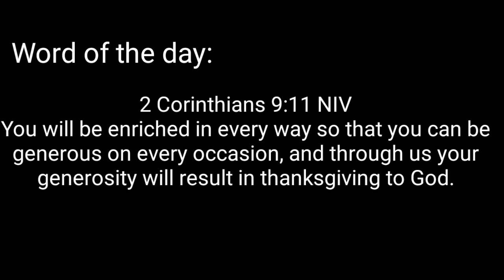Oatmeal Cookies by Mai Goodness | w/ Choco Chips or Almonds | For Home Baking Business w/ Costing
Oatmeal cookie has been a good source of fiber, good alternative than other cookies out there. Can be stored in a cookie jar for an easy go to snacks. Very easy to make and bake with just the right amount of sweetness. Even children can make this easy recipe. Top it with nuts, chocolates, raisins or dried fruits. Try it now!

Oatmeal Cookies with Chocolate Chips

Ingredients :
1 225g block of butter - P44.00
1 1/4 cup light brown sugar - P15.00
1 tbsp vegetable shortening - P2.00
2 large eggs - P15.00
1 tsp vanilla extract - P2.00

Sift this into the butter mixture.
1 1/2 cup all purpose flour - P9.00
1 tsp baking soda - P1.00
1/2 tsp iodized salt - P1.00
2 tsp cinnamon powder - P3.00
3 cups quick cooking oatmeal - P30.00
any toppings - P20.00

Toppings are optional:
You can choose 1 from these toppings or a combination:

- 1 cup glazed fruit (you can buy it in a baking store)
- 1 cup raisins
- 1 cup chopped walnuts
- 1 cup chopped almonds
- 1 cup chocolate chips

Baking essentials you need:
2 pcs - 12x16 inch baking sheet

Baking time:
Preheat oven for 15 mins at 180⁰C. Use the middle rack of the oven only and bake for 15 to 18 minutes or until brown at the edges.

Yields 27 pcs of cookies 2 oz scoop

Refrigerate to keep it crisp and chewy.

* Double the measurements if you need to make more

Costing:
Cost of Ingredients - P142
Overhead Cost (40% of ingredients costs for gas, elec, water, fare etc) - P56.80
Total Costing: P198.80 (packaging not included)

Yields 27 pcs per recipe
Cost per cookie  - P7.36 x 1.7 (tubo) = P12.51
Selling price per piece - P12.50 or P15.00 to include packaging